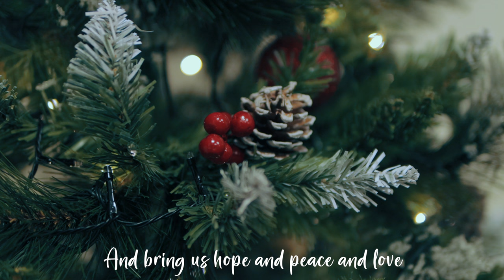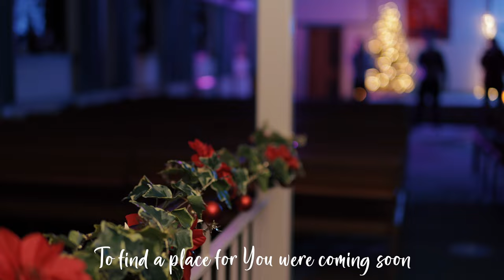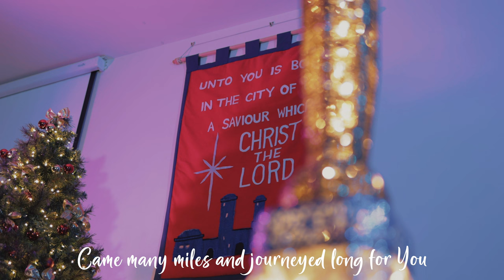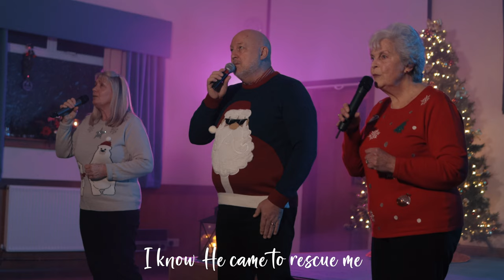Hallelujah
Link to full Online Carol Service -